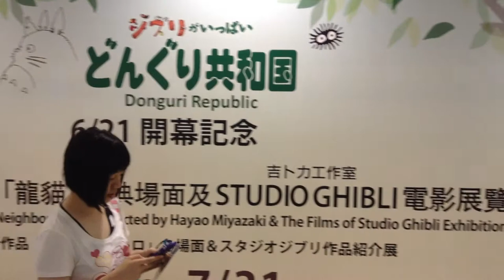China Daily Asia Video: Hong Kong: An Art Center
Home to the third-largest art market in the world by auction value after New York and London, and to the world's largest museum under construction, M+, the tall, small city of Hong Kong is rapidly becoming an art mecca. Aesthetic attractions adorn its streets, outdoor parks and even public transport, while its exhibition roster is the envy of any global metropolis. All of which leaves citizens with only one consideration: what is, or isn't, art? Lin Jing reports.